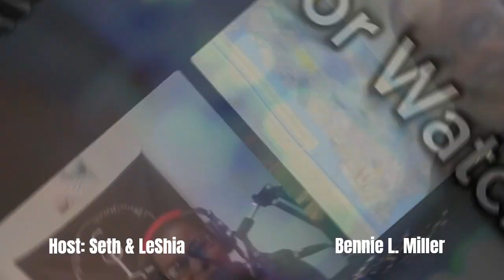Quality Conversations with Bennie L. Miller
On this episode we learn so much from Bennie who has over 28 years of experience in Real Estate. From being a loss mitigator to a housing counselor, Bennie has helped many people with their housing needs. Be prepared to take notes and receive a lot of vital information.